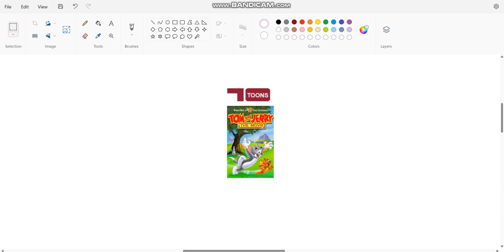Tom And Jerry The Movie 1992 On Al Kass Toons